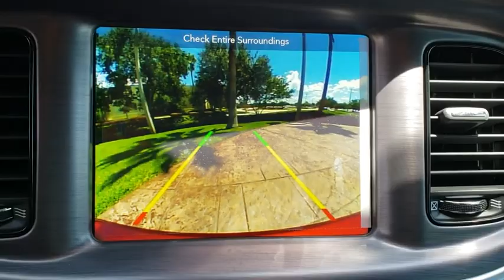2018 Dodge Charger Orlando, Hunter's Creek, Kissimmee, Windermere, Davenport, FL H313746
Octane Red Pearlcoat New 2018 Dodge Charger available in Orlando, Florida at Central Florida Chrysler. Servicing the Hunter's Creek, Kissimmee, Windermere, and Davenport, FL area
2018 Dodge Charger SXT Plus - Stock#: H313746 - VIN#: 2C3CDXHG8JH313746